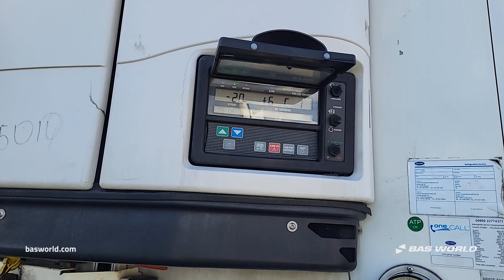70239904 Schmitz SCB*S3B